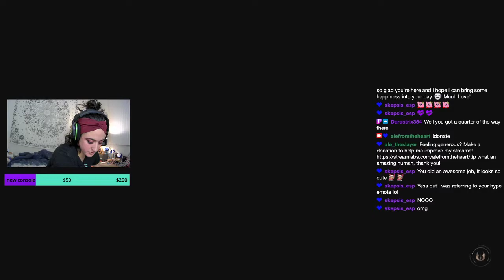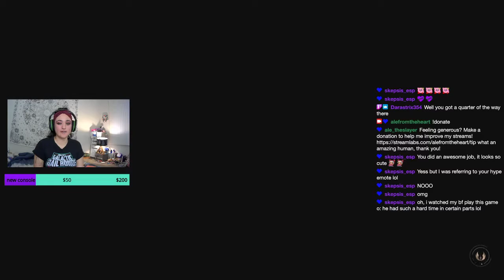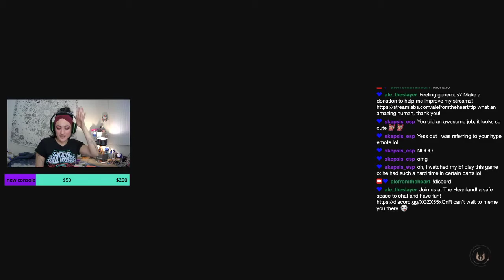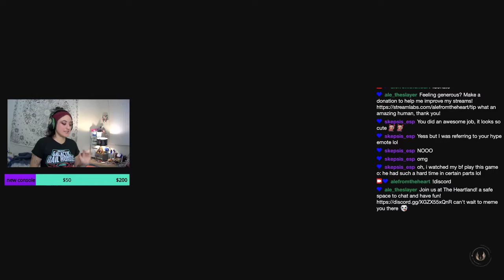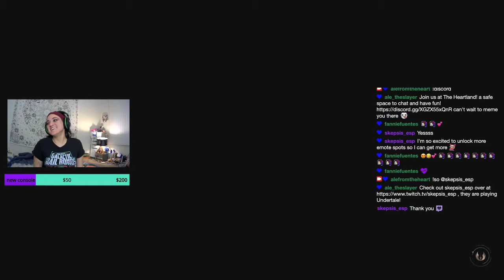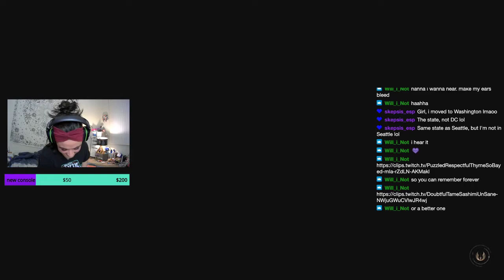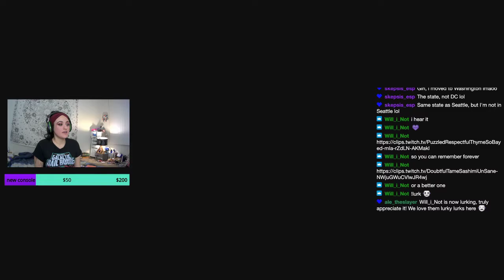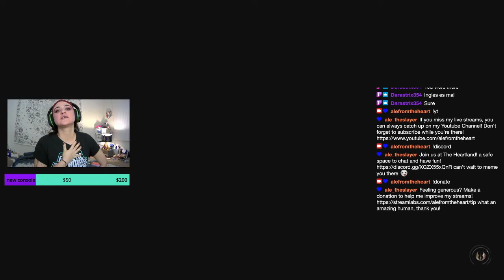JEDI: FALLEN ORDER after hours #2 | twitch stream (02.15.2021)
~ surprise evening stream! let's continue the jedi journey!

XBOX Gamertag: xTHEPOTTERHEADx

END SCREEN SONG BY
Ricky Davila

Hi! My name is Ale and I'm a female human who is on a quest to save the world one video at a time. I'm a gamer with a cause! I play Among Us, Overwatch, Call of Duty, Apex Legends, Minecraft, and more! I'm a proud feminist fighting for human rights; I wanna save all the dogs in the world, fight relentlessly for LGBTQ+ rights and be a mental health advocate.
But wait! I also share some paranormal stories, geek out over awesome fandoms and, you know, maybe inspire you to be the best version of yourself :)